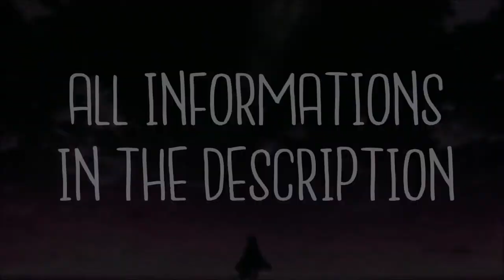Nightcore | Warriors | Switching Vocals | RAVAN Songs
arabic songs
a song
telugu naa songs
upendra songs
naa songs
bollywood songs
best songs
bhojpuri song
bollywood 2020 songs
bala song
bhakti songs
songs by arijit singh,
bangla songs